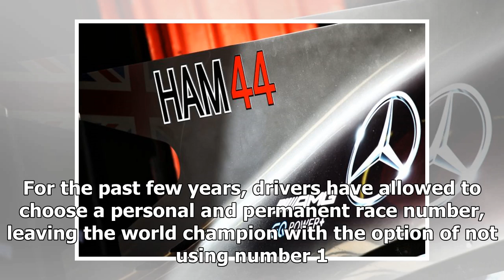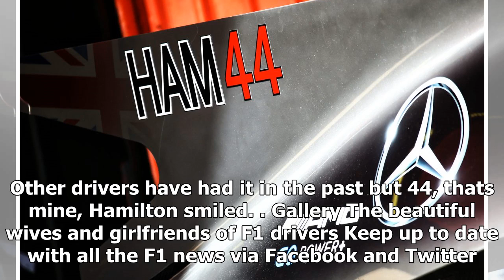TOP NEWS - Hamilton will not slap a 1 on his car for anything in the world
TOP NEWS HEADLINES DAILY - TOP NEWS - Hamilton will not slap a 1 on his car for anything in the world

© XPB  Lewis Hamilton is under pressure for 2018 to use the n°1 race number traditionally associated with reigning world champions, but the Briton will have none of it. For the past few years, drivers have allowed to choose a personal and permanent race number, leaving the world champion with the option of not using number 1. Hamiltons performance level eroded by 2017 title Hamilton has been associated with number 44, and indeed the fourtime world champion has built his brand partly around that ...